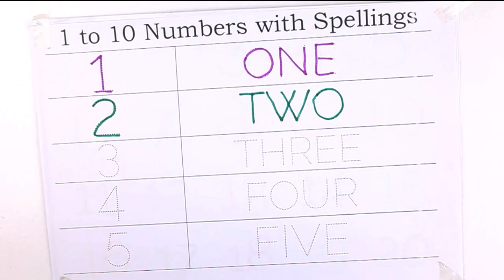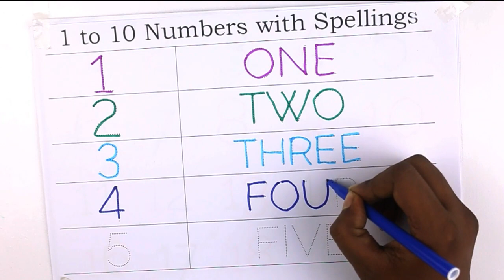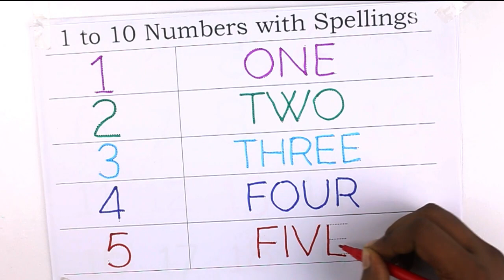1 to 10 spelling Numbers Names 1 to 10 with spelling one to Five spelling in english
1 to 10 spelling Numbers Names 1 to 10 with spelling one to Five spelling in english

Your query:

Learn to read, write, trace,
english alphabets,
abc,
abcd,
abcde,
abcd writing practice for children,
writing abcd,
abcd english,
english abcd,
english alphabets,
alphabets in english,
alphabets english,
abc tracing,
tracing abc for kids,
abc tracing,